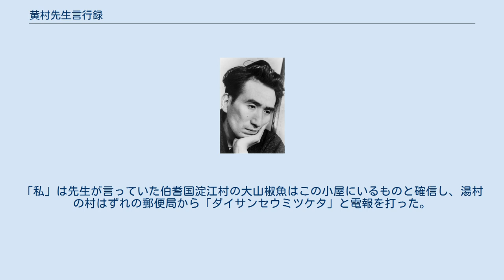黄村先生言行録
「黄村先生言行録」（おうそんせんせいげんこうろく）は、太宰治の短編小説。
「黄村先生」シリーズの1作目。
 1942年（昭和17年）10月27日、太宰は故郷の重態の母を見舞うために妻子を連れて東京を発つ。
帰宅後の11月2、3日頃より書き始められたものと推定される。
 本作品は、「はじめに、黄村先生が山椒魚に凝つて大損をした話をお知らせしませう」という文章で始まる。
「黄村」が「大損」にかけた言葉であることを思わせることから、彼の名前は「おうそんせんせい」と読むのが通例である。
 語り手の座談筆記として黄村先生が「日本の大きい山椒魚は、これは世界中でたいへん名高いものださうでございまして、私が最近、石川千代松博士の著書などで研究いたしましたところに依れば」、「また日本でも古くは佐々木忠次郎とかいふ人、石川博士など実地に深山を歩きまはつて調べてみて、その結果、岐阜の奥の郡上郡に八幡といふところがありまして（後略）」と語る場面がある。
石川千代松は進化論を日本に初めて体系的に紹介したことで知られる動物学者。
1935年（昭和10年）1月17日にこの世を去っている。
佐々木忠次郎は養蚕学・製糸学の開拓者として知られる昆虫学者。
 1938年（昭和13年）5月26日にこの世を去っている。
 早春のある日、「私」は黄村先生と家のすぐ近くの井の頭公園へ散歩に出かける。
中の島の水族館で、突然、先生はけたたましい叫び声を上げた。
「やあ！ 君、山椒魚だ！ 山椒魚。たしかに山椒魚だ。生きてゐるぢやないか、君、おそるべきものだねえ」 それからひと月ほど経って阿佐ヶ谷の先生の自宅に立ち寄ると、先生はすでに一ぱしの動物学者になりすましていた。
長い講釈の終わりに述べた言葉は「神よ、私はただ、大きい山椒魚を見たいのです、人間、大きいものを見たいといふのはこれ天性にして、理窟も何もありやせん」であった。
 「私」はその後、たまった仕事をするために山梨県の湯村温泉へ行く。
毎年2月の末のその時期は厄除地蔵のお祭りがあった。
「私」は見世物小屋の木戸番が「伯耆国は淀江村の百姓、太郎左衛門が、五十八年間手塩にかけて、身のたけ一丈、頭の幅は三尺」と叫んでいるのを耳にする。
「私」は先生が言っていた伯耆国淀江村の大山椒魚はこの小屋にいるものと確信し、湯村の村はずれの郵便局から「ダイサンセウミツケタ」と電報を打った。